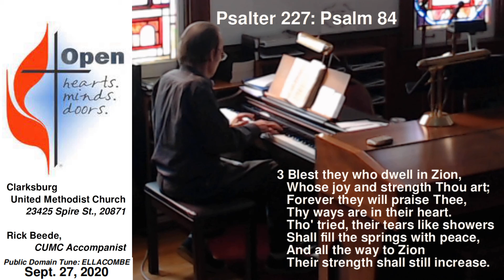Psalter 227 - Psalm 84 - "O Lord of Hosts, how lovely" - Rick Beede (ELLACOMBE)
Text Information
First Line: O Lord of Hosts, how lovely
Title: Delight in Church Ordinances
Meter: 7s and 6s
Language: English
Publication Date: 1912
Scripture: Psalm 84

Original Tune Name: ST. EDITH / ST HILDA
Using Alternate Tune: ELLACOMBE
Tune Title: ELLACOMBE
Meter: 7.6.7.6 D
Key: A Major
Source: Gesangbuch der Herzogl. Hofkapelle, Würtemberg, 1784
Copyright: Public Domain
Audio by Rick Beede, recorded Sept 27, 2020
at Clarksburg United Methodist Church